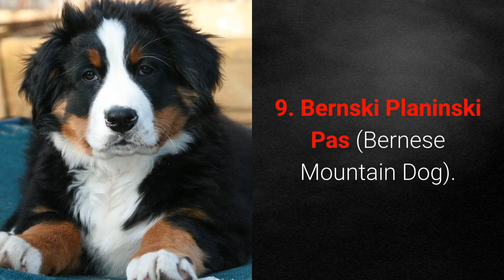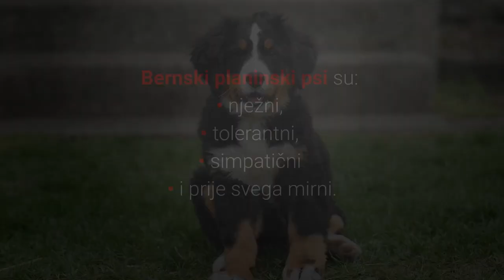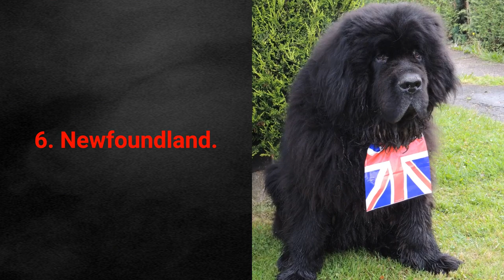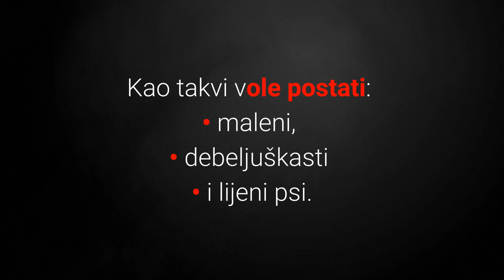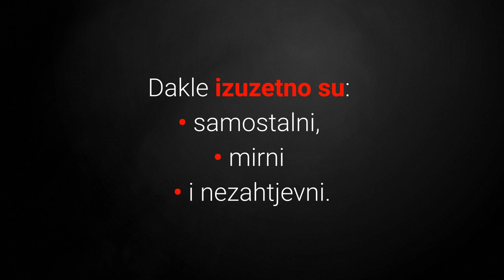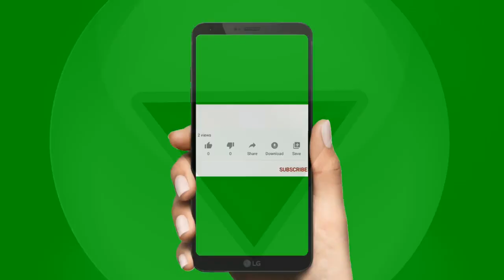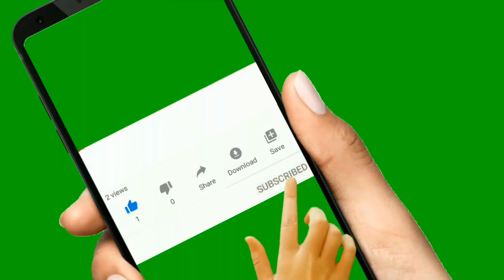🐕 Najmirniji Psi - TOP 10 Najmirnijih Pasmina Pasa Na Svijetu!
👉 Lista TOP 10 najmirnijih pasmina pasa na svijetu otkriva pse koji su mirni, ne zahtijeva puno fizičke aktivnosti i nisu destruktivni. Koji najmirniji psi?
⬇️ Više ⬇️
Posjeti moj webshop KUĆNI LJUBIMCI SHOP na adresi:

5% POPUSTA ❤️❤️❤️ uz kupon "LJUBIMCI"

Pogledajte još videa:
▶️1.TOP 10 Znakova Da Vas Pas Voli:◀️

Tražite psa koji je miran, ne zahtijeva puno fizičke aktivnosti i nije destruktivan?

Najmirniji psi su odličan izbor za vas, a za samo nekoliko trenutaka vidjet ćete one najmirnije na svijetu, zvuči dobro zar ne?

Pogledajmo sada listu TOP 10 najmirnijih pasmina pasa na svijetu:

10. Njemačka Doga (Great Dane).

Njemačka doga je druželjubiva i pristojna pasmina pasa.

Iako štenci mogu posjedovati više energije i biti aktivni stariji psi su u pravilu mirni.

Osim toga Njemačke doge:
• imaju nižu razinu energije,
• lijene su,
• i spavaju 16 – 18 sati dnevno.

Dakle odličan mirni pas, zar ne?

9. Bernski Planinski Pas (Bernese Mountain Dog).

Bernski planinski pas spada u radne pasmine pasa.

Ipak, Bernski planinski psi su:
• nježni,
• tolerantni,
• simpatični
• i prije svega mirni.

Oni mogu biti aktivni samo jedno kraće razdoblje, ali generalno nisu dobar izbor za aktivne obitelji.

Zašto su oni manje aktivni?

Bernski planinski pas ima tešku koštanu strukturu i osjetljiv je probleme sa zglobovima.

Dakle oni vole prošetati sa svojom obitelji, ali nisu za duže aktivnosti.

8. Francuski Buldog (French Bulldog).

Francuski buldog je predivan mali pas koji naprosto obožava izležavanje i spavanje.

Naravno to ga čini dobrim i mirnim obiteljskim psom.

7. Shih Tzu.

Shih Tzu je mali psić poznat po odličnim karakteristikama za život u stanu i manjim prostorima.

Naravno jedan od tih karakteristika je i mirnoća.

6. Newfoundland.

Veliki, a opet dobri i mirni kućni ljubimci Newfoundland psi osvajaju srca ljubitelja pasa diljem svijeta.

Ipak radi se o velikim i jakim psima koju su izuzetno osjetljivi u pogledu zdravlja i vježbanja, zašto?

U dobi štenaca potrebno je postupno vježbati s njima uz kraće šetnje s laganim tempom kako bi im se pravilno izgradili mišići.

5. Bernardinac (Saint Bernard).

Bernardinac pasmina pasa poznata je po dobroćudnom temperamentu i nezahtjevnošću.

Kao štenci ponekad znaju biti aktivniji, a kada odrastu tada su plahi i mirni kućni ljubimci.

4. Engleski Baset (Basset Hound).

Engleski baset je pas koji nema fizičku građu za atletske aktivnosti, a također oni naprosto obožavaju hranu.

Kao takvi vole postati:
• maleni,
• debeljuškasti
• i lijeni psi.

To ih sve čini jednima od najmirnijih pasmina pasa na svijetu.

Slijede top 3 najmirnije pasmine pasa na svijetu.

3. Čau Čau (Chow Chow). 3:54

Čau Čau psi nisu poznati kao društveni, zaigrani i aktivni psi.

Jedna ili dvije kratke šetnje dnevno mogu zadovoljiti potreba za fizičkom aktivnosti Čau Čau pasa.

Dakle izuzetno su:
• samostalni,
• mirni
• i nezahtjevni.

2. Mops (Pug). 4:38

Mops su mali psići kojima navika spavanja nije nimalo strana.

Oko 20 minuta slabije fizičke aktivnosti dnevno je njima dovoljno da budu zdravi i sretni.

1. Engleski Buldog (English Bulldog). 5:13

Engleski Buldog je pasmina koja je u svijetu ljubitelja pasa poznata po izuzetno izraženim karakteristikama tvrdoglavosti, lijenosti i naravno mirnoće.

Iako nemaju problema s izležavanjem, spavanjem i ne rađenjem ništa cijeli dan, posvetite im minimalno 15 minuta i prošećite ih kako bi ostali zdravi i sretni.

Postoje razne karakteristike koje se mogu uzeti u obzir, ali ja sam izdvojio pse s karakteristikama mirnoće i minimalnog zahtjeva za aktivnošću.

TOP 10 Najmirnijih Pasmina Pasa Na Svijetu!